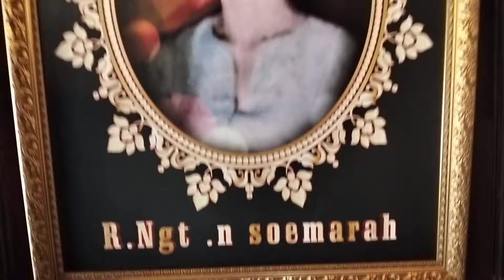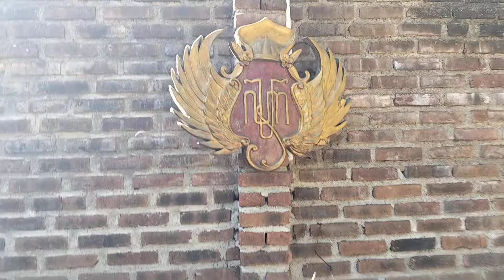PARUKUYAN BANDUNG.GUDANGNYA SENI DAN BUDAYA NUSANTARA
SEBUAH PADEPOKAN DI BANDUNG..
PARUKUYAN NAMA NYA
PARUKUYAN DI KOMANDO OLEH KANG IYON.ADA YG MEMANGGIL PAPI IYON ATAU ABAH IYON.
PARUKUYAN ADALAH WADAH NYA KEGIATAN YANG BERHUBUNG DENGAN SENI DAN BUDAYA NUSANTARA.
DARI PAPUA, KALIMANTAN,BALI,JAWA TIMUR.MADURA. BANYUWANGI.DAN PLOSOK PROPINSI, SUDAH MERASAKAN TANAH PARUKUYAN..
SILAHKAN BUKA YOUTUBE PARUKUYAN..
ATAU GOGLENYA..KITA BISA TAHU ALAMAT LENGKAP DAN KEGIATAN NYA.. TERIMAKASIH